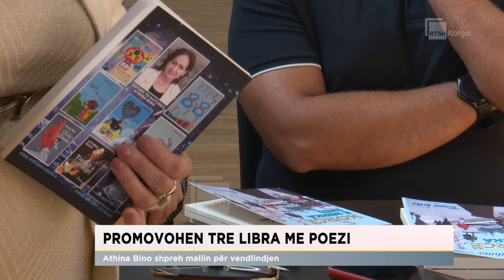Promovohen tre libra me poezi/ Athina Bino shpreh mallin për vendlindjen